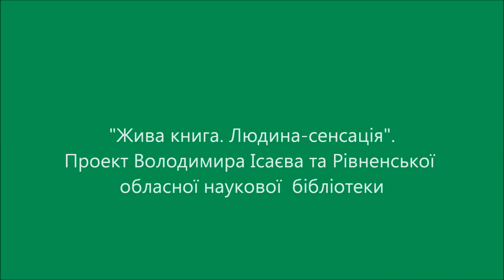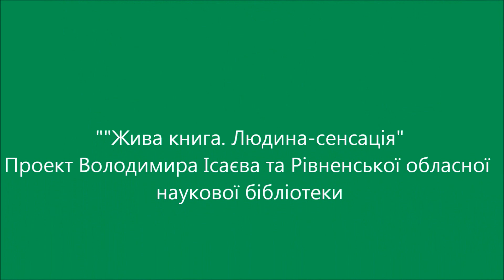МАЙСТЕР ТРОНІВ 5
Микола Христич, пілот за фахом, який дивом вижив після падіння літака,  робить шедеври із дерева: національні трони та крісла. Одну з перших своїх робіт він продав за мільйон доларів